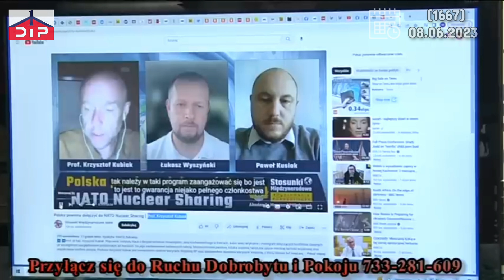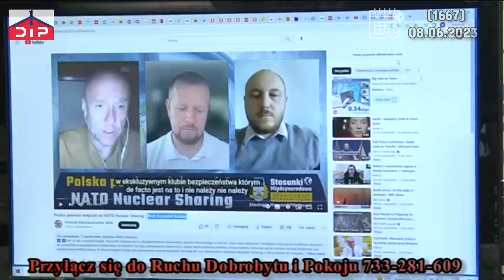,,Do czego wracać" do Polski z bombą atomową (1667)